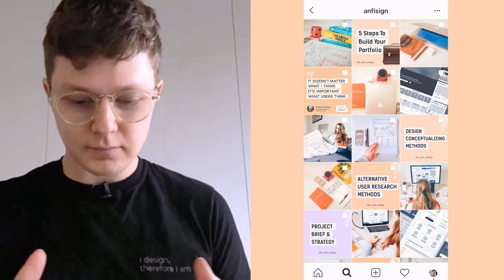Design in Process: Understanding Audience with Anfisign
Design in Process is my new series focussing on the entire product design process from start to finish!

In this episode, I speak to Anfisa Bogomolova, a UX designer, who gives me the vital information for starting my design project.